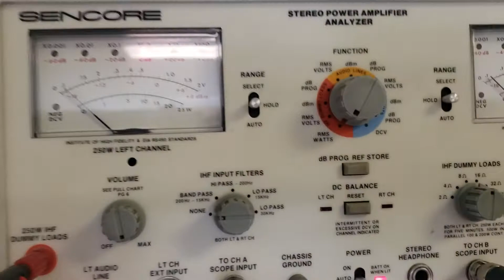Yamaha Amplifier Restoration Tampa FL | Adams Electronics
Yamaha Amplifier Restoration Tampa FL